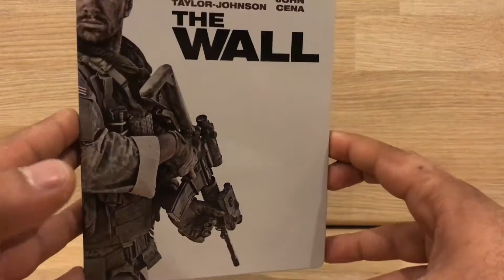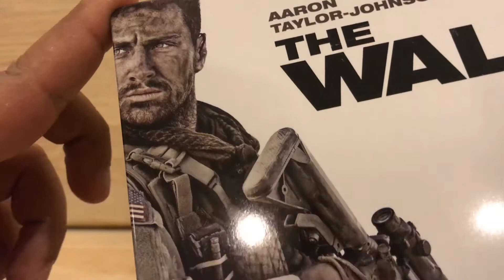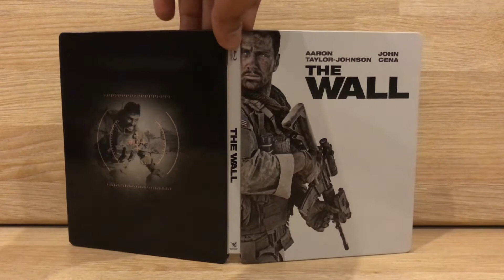THE WALL Steelbook FR Présentation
Présentation du steelbook Français du film the wall.